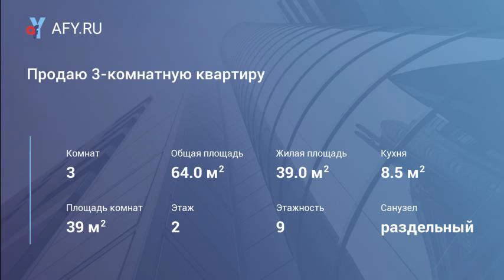Продаю 3-комнатную квартиру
(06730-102). Батайск, Центр. Продаю 3-комнатную квартиру, 64 кв.м, комнаты раздельные, все удобства, тэц, санузел раздельный. Квартира светлая и просторная, окна выходят на две стороны. Отличное место расположение, все в шаговой доступности. Рядом школа, детский садик, парк, магазины, остановка транспортного средства. Торг уместен.